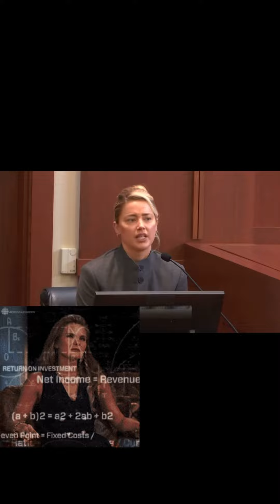Amber Heard accuses Johnny Depp of MULTIPLE PERSONALITIES?￼! Day 16 Amber Heard Cross Examination.